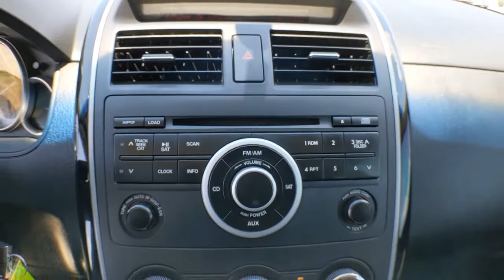2012 Mazda CX-9 Weatherford, Fort Worth, Granbury, TX HG1509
Dolphin Gray Mica Used 2012 Mazda CX-9 available in Weatherford, Texas at Honda of Weatherford. Servicing the Fort Worth, Granbury, TX area.

Dolphin Gray Mica 2012 Mazda CX-9 Touring FWD 6-Speed Sport Automatic 3.7L V6 DOHC 24VCome by and visit Honda of Weatherford located at 851 W Interstate 20 in Weatherford, TX. We are the first Honda dealership in the Weatherford community! Just take Exit 406 off of I-20 and we are right off of the access road. Come see HOW we do business; we look forward to meeting you!